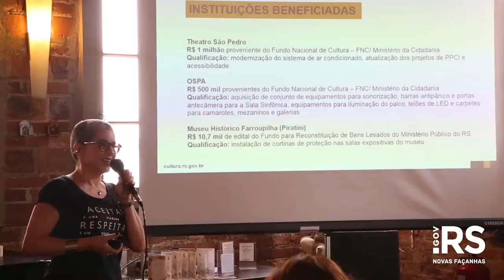Sedac faz balanço de 2019 e lança edital internacional